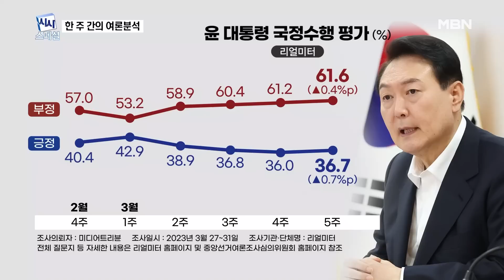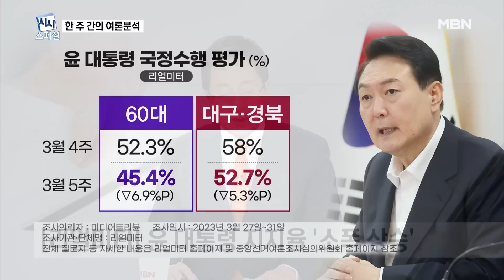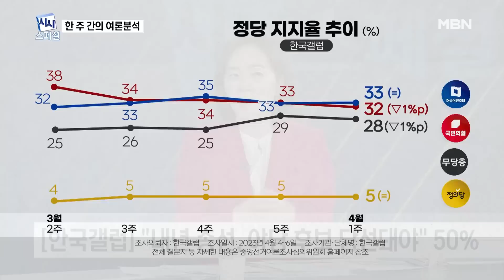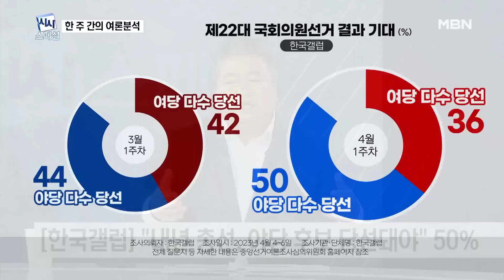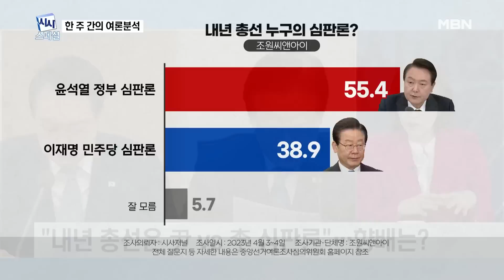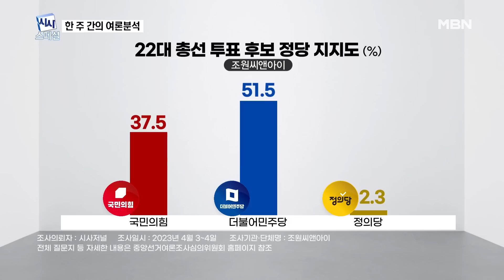[이슈 직진] 지난해 5월 18%에서 올해 3월 29%, 무당층 급증한 여론...총선 1년 앞두고 누가 더 유리? | MBN 230409 방송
시사스페셜
매주 일 오후 3시 30분 본방송

1년 전에 비해 무당층이 11%p 증가했다. 총선을 1년 앞둔 현재 여야 어느 쪽에 더 유리할까?